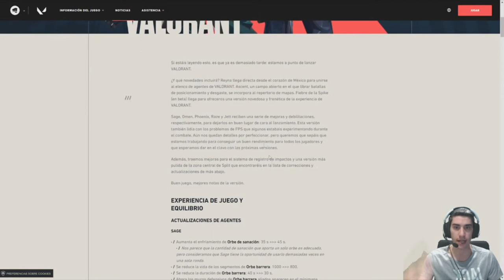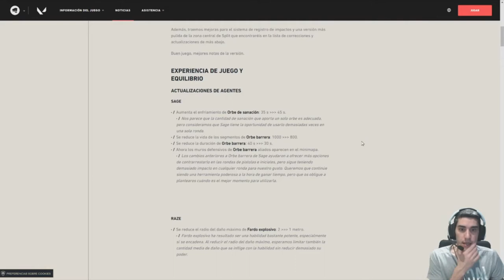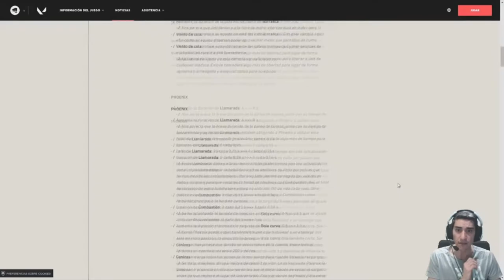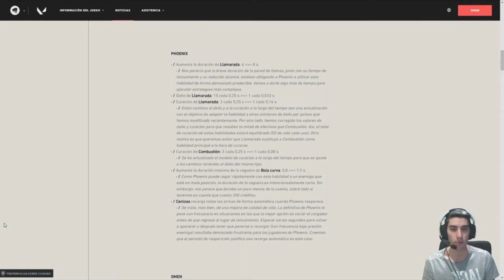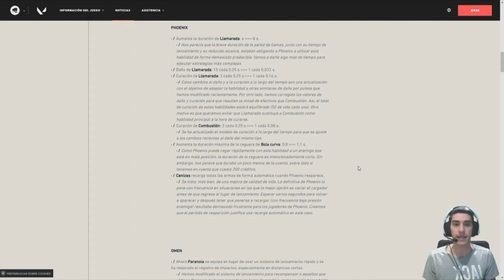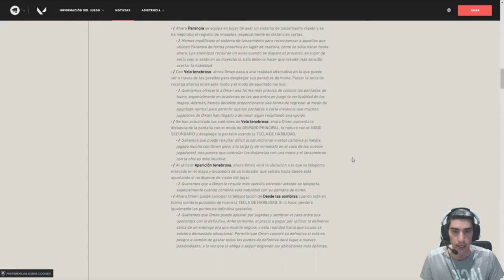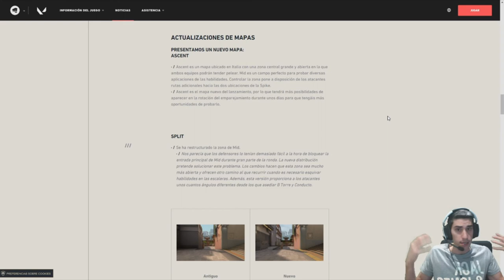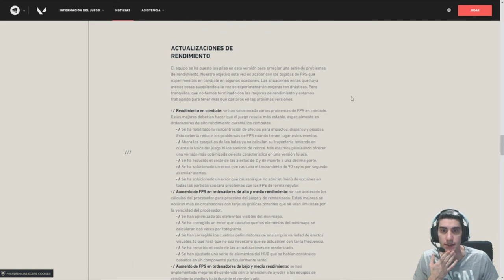Valorant 1.0 IGNITION TODOS los NUEVOS Cambios